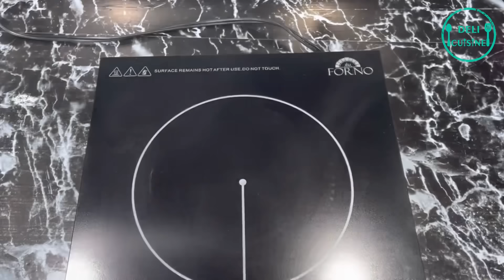Voici comment les grands chefs font pour avoir UNE PURÉE de pommes de terre parfaite🥔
Voici comment faire UNE PURÉE de pommes de terre parfaite comme au restaurant 🥔 Lisse et onctueuse

500g de pommes de terre
200g de beurre
Lait
Sel, poivre